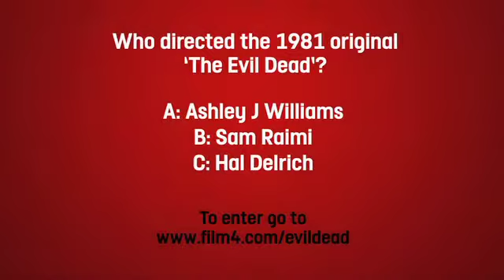Film 4 Evil Dead Competition Spot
A resurrection of Sam Raimi's genre-defining horror film. Produced by the original star of the film Bruce Campbell it's just as terrifying and gory as the original. Here's a taster for you!